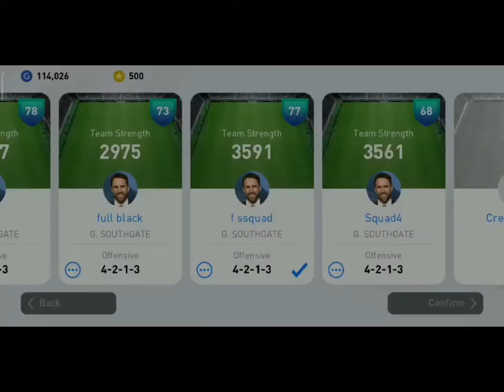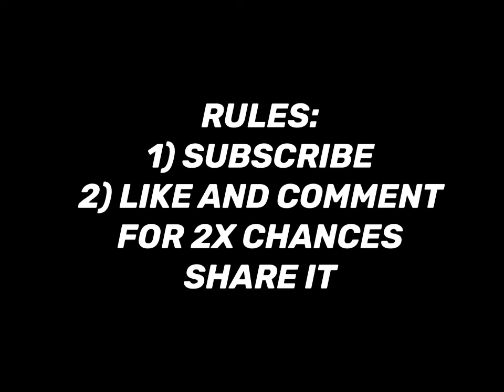PES 2020 MOBILE ACCOUNT GIVEAWAY! ROADTO1K LEGENDS ICONS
Rules:
3) Share
ENDS SOON!

Hello guys, I’m Ferst!
I'm a Dev, Graphics designer and the Founder of Minecraft Force Community
Hope you like my channel content!

PES 2020 MOBILE LIVE STREAM
SKILLS & GOALS
NEW UPDATE
TRICK AND TIPS
PES 2020 PROBLEM FIX ISSUE

COVER TOPIC:-

free coins in pes20 , pes2020, pes2020 mobile
free Iconics in pes20, pes2020 , pes20 mobile
free legends in pes20, pes2020, pes20 mobile
pes 20 mobile free account
pes 2020 mobile account for sale
pes 2020 mobile account free